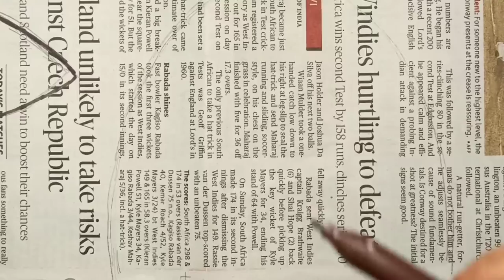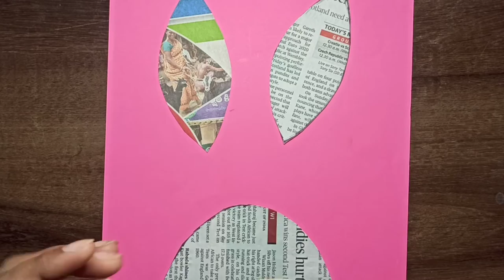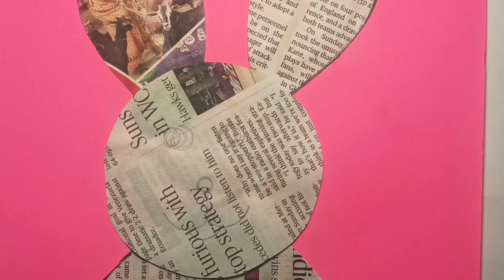Newspaper Bunny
hello everyone.. in this video am adding simple newspaper Craft